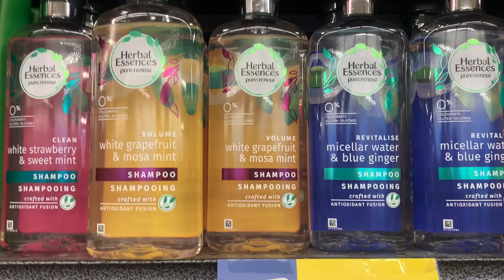VLOGMAS 2021 - DAY 8